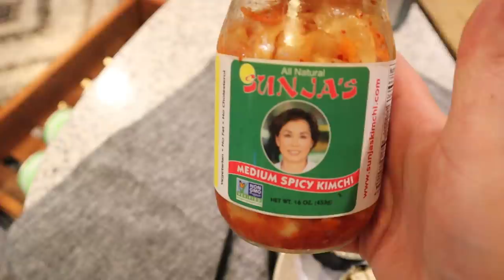WHAT I EAT IN A DAY TO LOSE WEIGHT IN A CALORIE DEFICIT! - 56 LBS DOWN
A full realistic day of eating for weight loss in a calorie deficit. I track my food in “bite form” on ITrackBites app and also calculate my daily calories so all the food I eat is within my daily calories needed to lose weight.

For reference I’m on better balance plan with 30 daily bites.

For calories that varies from person to person I wouldn’t go off what one person on the internet does. Make sure to use a calorie or macro calculator you can find free on the internet or speak to a nutritionist to find out how many calories you need to be eating to lose weight healthy.

Glass jars w / lid:

🫐 Yogurt parfait:
- 1/4 cup frozen blueberries
- 1/2 cup non fat Greek yogurt
- 1 tbsp sugar free white chocolate jell-o mix
- 1/4 cup lemon blueberry Millville granola
- 1 tbsp sugar free maple syrup

Method:
Microwave blueberries first for about 15 seconds, then layer yogurt, granola, and top with syrup

🍥Sushi:
- 2 nori sheets (seaweed)
- 1/2 cup white sushi rice
- firm tofu
- 2 tbsp coconut aminos
- red pepper
- asparagus
- avocado
- sesame seeds

Method:
- Cut your firm tofu into long slices, air fry on 400 for 10 - 15 minutes , once done place on a plate with coconut aminos and toss together so tofu is coated well

- Cook sushi rice based off instructions , once done add into bowl how much you want to use for sushi, place nori sheet down you want the side with texture to hold the rice and veggies

- Add your rice and cut up vegetables onto the nori sheet, in each side add a small amount of water with your fingers, then roll nori sheet like you would a wrap / burrito , if the edges of the nori sheet lift just add more water and smooth it out with fingers

- To cut your sushi you want a sharp knife , slide it on a damp rag , then cut sushi , if sushi sticks to knife wet again with rag

- 1 tsp sesame oil
- grilled chicken
- 2 tbsp coconut aminos
- frozen cauliflower rice
- red pepper
- broccoli
- egg

Method:
- in a skillet add sesame oil, microwave cauliflower rice to soften then add into pan , then add your pepper and broccoli, cut that down for about 5 minutes , then add your coconut aminos and stir

- crack one egg into skillet and scramble your egg in with your mixture , let cook for about 8-10 minutes or medium to high heat

- air fry your chicken on 400 for 30 minutes tossing half way thru , once chicken is done toss is coconut aminos and place aside

Assemble your dish adding cauliflower fried rice  and vegetables , add your chicken, and top with avocado or any toppings of your choice